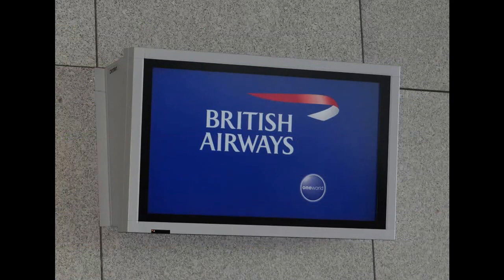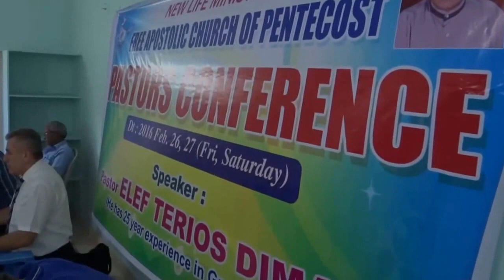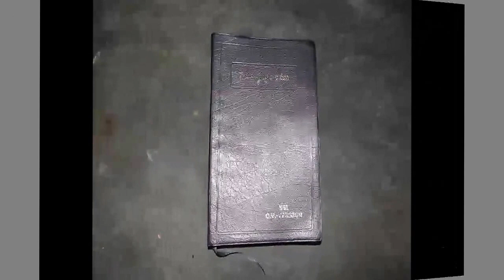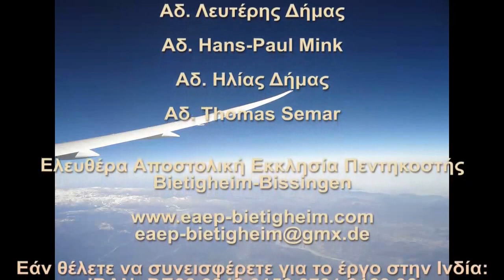ΤΟ ΟΓΔΟΟ ΤΑΞΙΔΙ ΣΤΗΝ ΙΝΔΙΑ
Tην Τετάρτη 24 Φεβρουαρίου ξεκίνησαν τα αδέλφια Λευτέρης Δήμας, Χανς Πάουλ Μινκ, Ηλίας Δήμας και Τόμας Σέμαρ για το όγδοο ταξίδι στην Ινδία, ύστερα από πρόσκληση των αδελφών. Ξεκίνησαν από το αεροδρόμιο της Φρανκφούρτης για το Χιντεραμπάντ. Εκεί τους υποδέχθηκε ένθερμα ο αδελφός Τζόν Κουμάρ. Το πρόγραμμα, ήταν και αυτήν τη φορά γεμάτο. Στις 26 και 27 Φεβρουαρίου πραγματοποιήθηκε σεμινάριο με ποιμένες όσο αναφορά την διδασκαλία του Λόγου του Θεού, όπου και έγιναν ερωτήσεις και απαντήσεις. Στη συνέχεια ακολούθησαν 4 υπαίθριες συνάξεις εκκλησιών της Ινδίας. Εκεί έφεραν τα αδέλφια με τη χάρη του Θεού τον Λόγο του Θεού. Την Πέμπτη πήραν τα αδέλφια μας το αεροπλάνο για την επιστροφή και την Παρασκευή φτάσανε και πάλι ανάμεσά μας, όπου μας μεταφέρανε και τα νέα. Ευχαριστούμε τον Θεό για αυτό το έργο και ευχόμαστε για τα αδέλφια μας στην Ινδία ο Θεός να τους κατευθύνει και να τους χαρίσει πλήρη ευλογία.